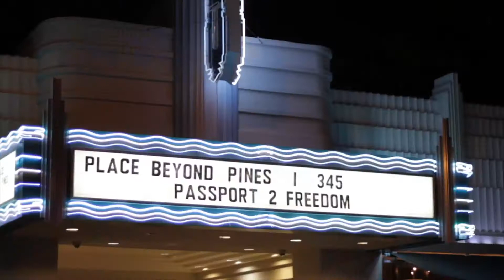Passport 2 Freedom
This video shows you what we are all about. You will see the stark contrast between the Fashion world/Developed wealthy living and the reality of self built homes and living in the landfill/Favela slums. We believe in using Fashion as a tool to raise funds and awareness about Human Trafficking and the favela slums. We provide arts, education, vocational training and planting projects. Please consider becoming a monthly donor. Thank you for all the LOVE and support.